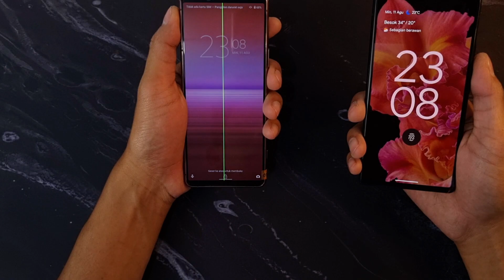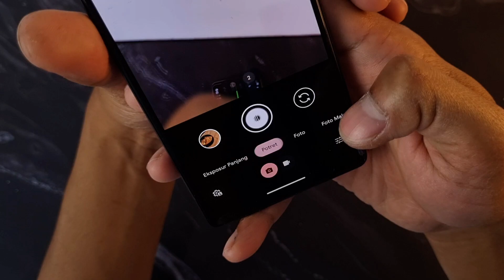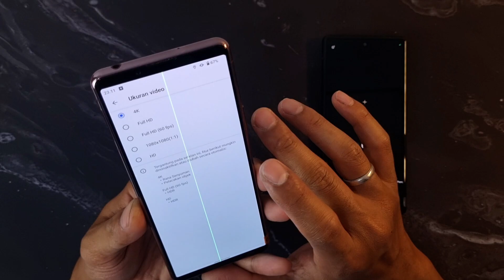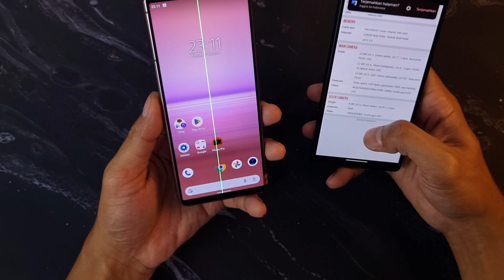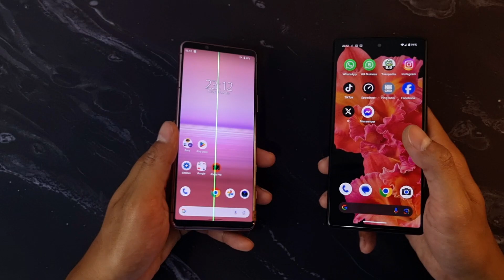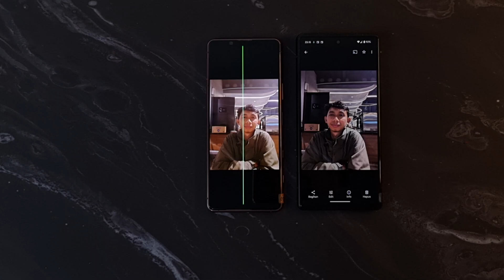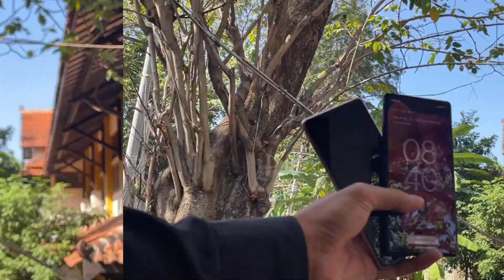Compare Kamera Google Pixel 6 vs Sony XPERIA 5 ii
Video Compare Kamera Pixel 6 dan Sony XPERIA 5 ii